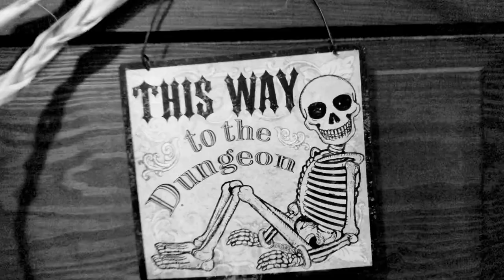Lampworking / Flameworking with Black & White - Volume 24 - Linear Patterns - 104 demo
Hello my wonderful Friends!  I’ve been playing around with more disk patterns.
Lately I have been trying to get really long stripes pulled out using the ‘Dots to Stripes’ technique.
Here is where I am at so far!   This technique worked pretty good for me and I think the final look is beautiful!  😃
Thanks so much for sharing your wonderful comments and thoughts…
You guys are the best and help make all of this happen!!  😘 Much Love!!!
R- 🙏🏽🔥🌹🌹🌹👋🏽